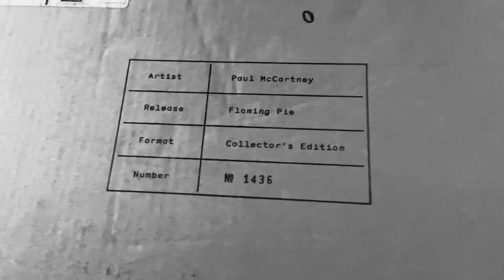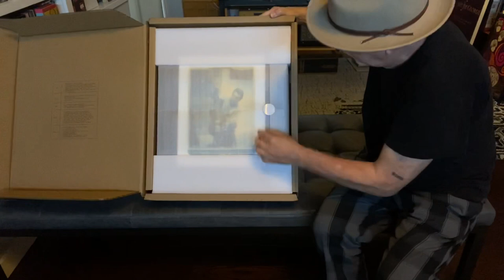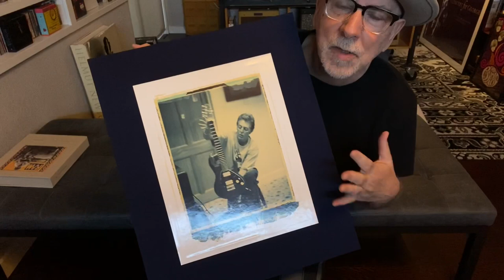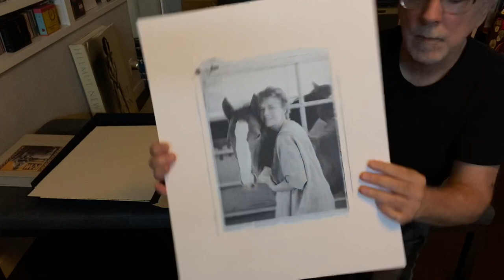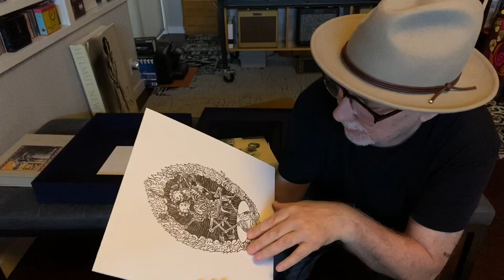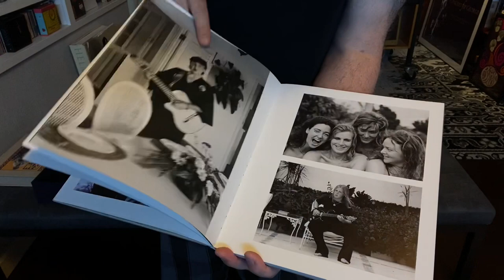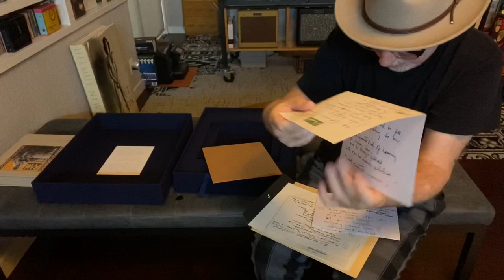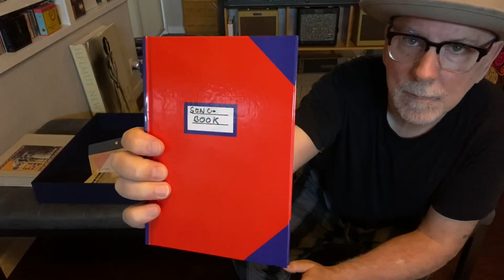Paul McCartney Flaming Pie Collector's Edition Unboxing : Monolith Edition